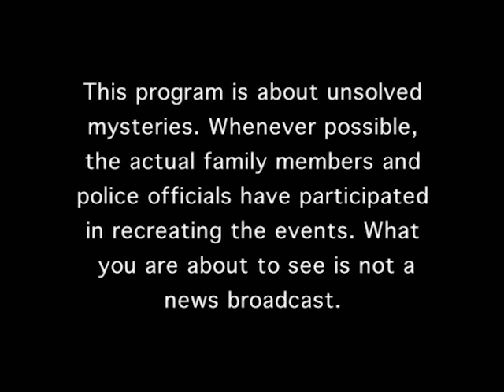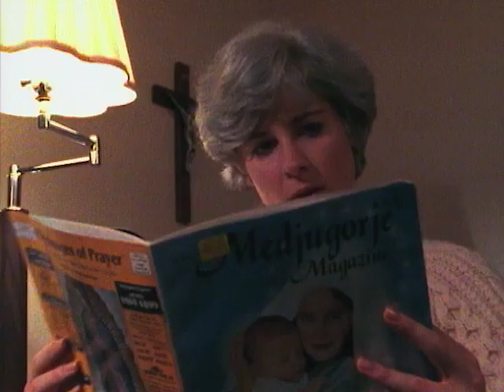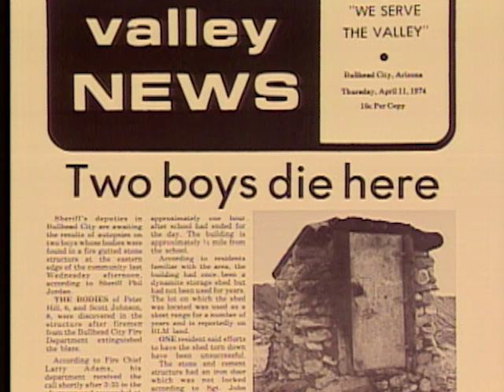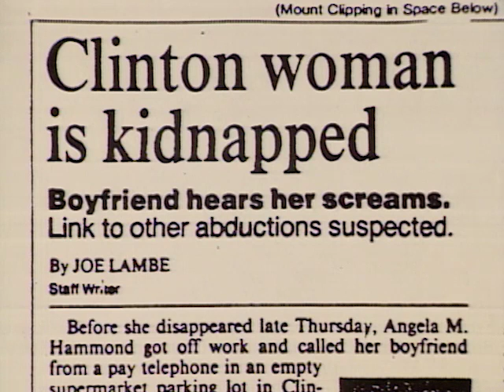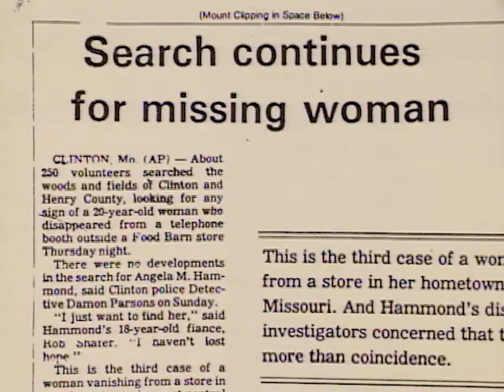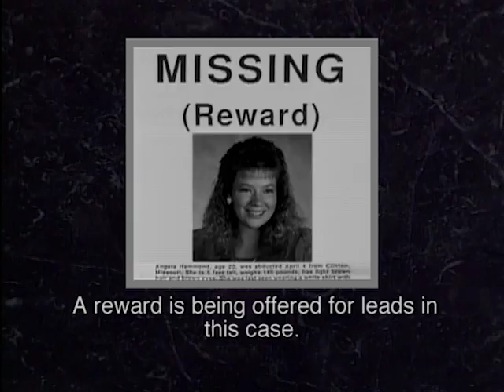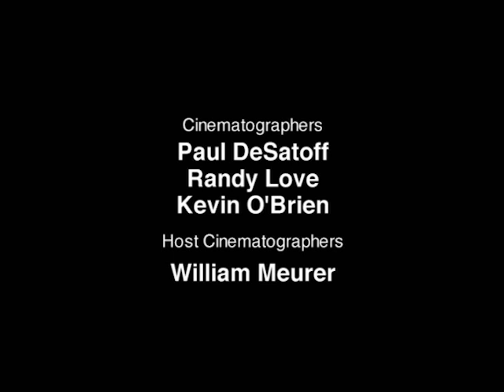Unsolved Mysteries with Robert Stack - Season 4, Episode 16 - Full Episode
This episode includes: Medjugorje, Shack Fire, Dial A for Abduction and Missing Bank Executive.